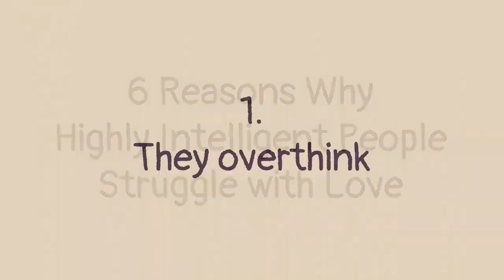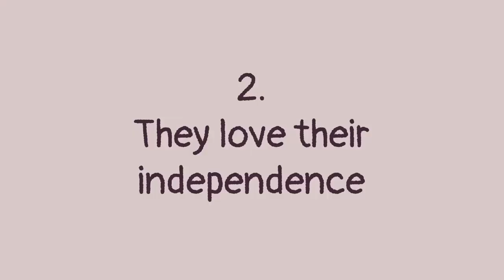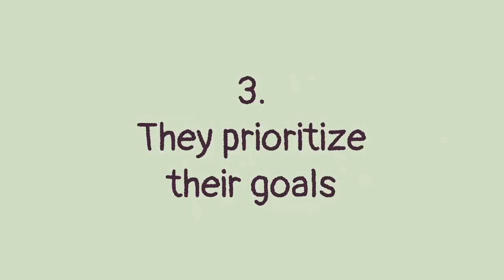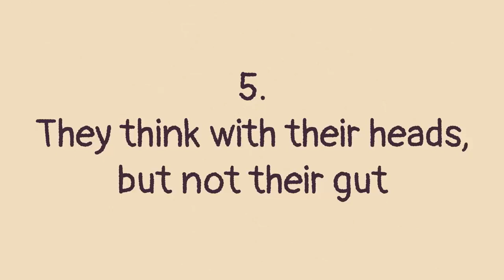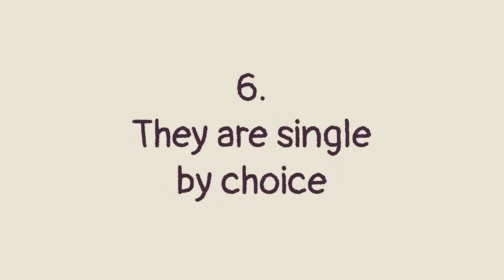6 Reasons Highly Intelligent People Struggle Finding Love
Javanese Soul